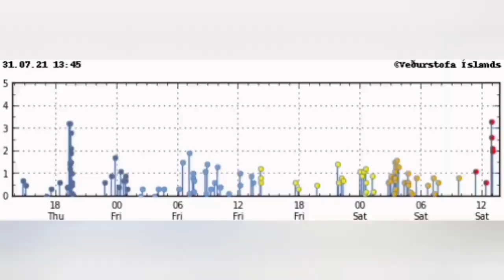Will Katla Erupt?/ Increased Seismic Activity/ Iceland Fagradalsfjall Geldingadalir Volcano